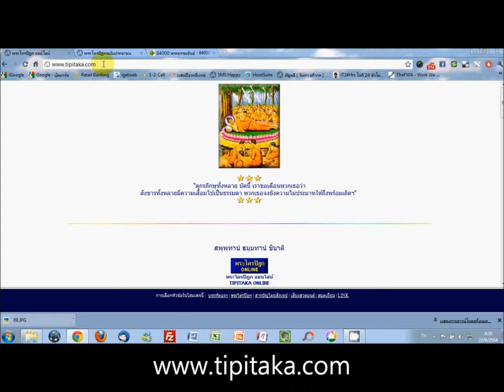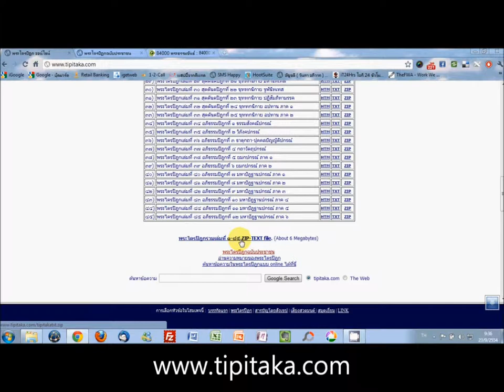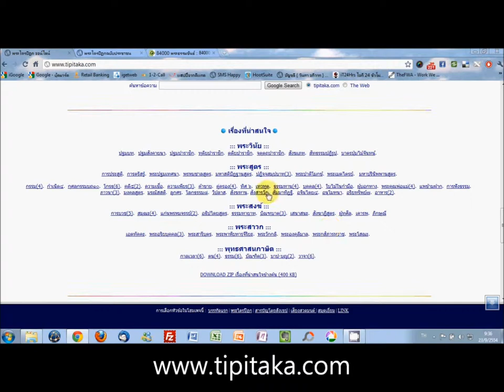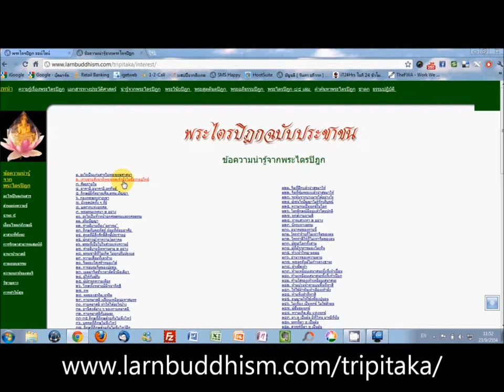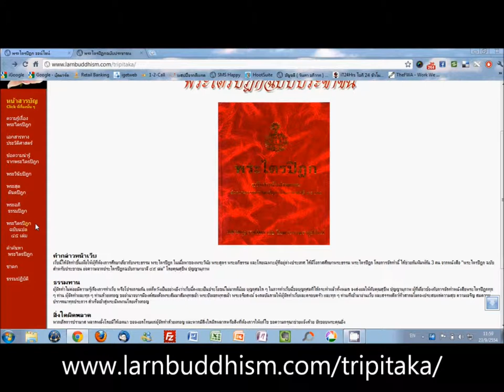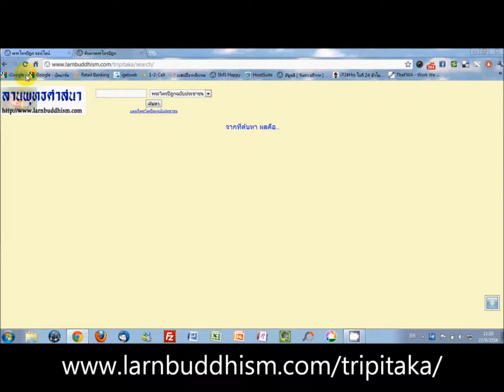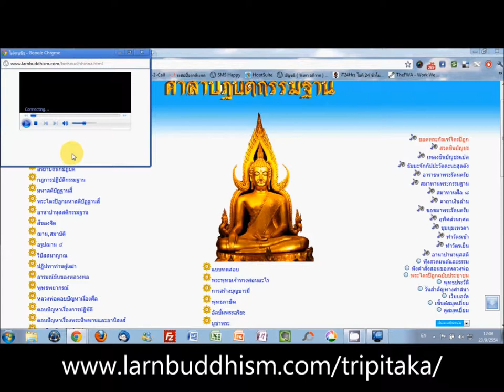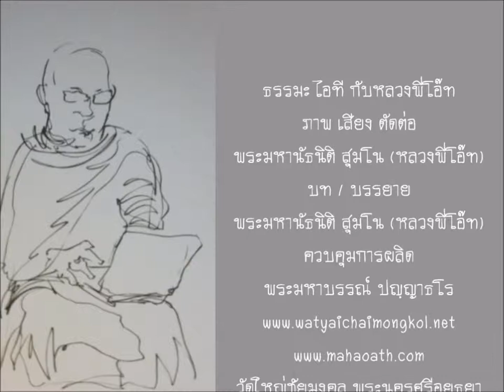ธรรมะไอที ๒ พระไตรปิฎกออนไลน์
ช่วงธรรมะไอทีกับหลวงพี่โอ๊ท ในสารคดีธรรมวัดใหญ่ชัยมงคล ตอนที่ ๒ แนะนำเว็บไซต์ธรรมะ พระไตรปิฎกออนไลน์ และพระไตรปิฎกฉบับประชาชน